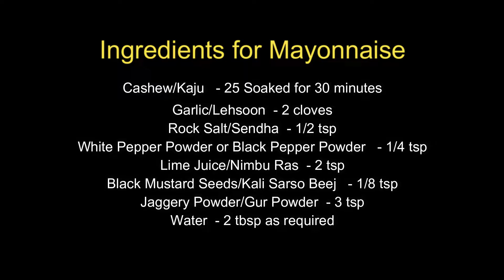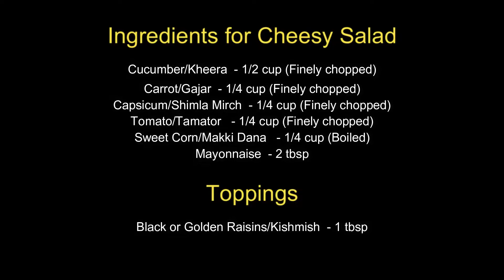Cheesy Salad Recipe | Homemade Mayonnaise | Cucumber Boat Salad | Healthy Lunch/Dinner Meal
Learn how to make healthy cheesy salad and mayonnaise and learn how to make a different presentable salad. This cheesy salad is very easy to make and the taste of this salad is really amazing and it is healthy too. You can have this cheesy salad in lunch or dinner. You can choose any vegetables for this salad  and quantity of your choice. Must Try..